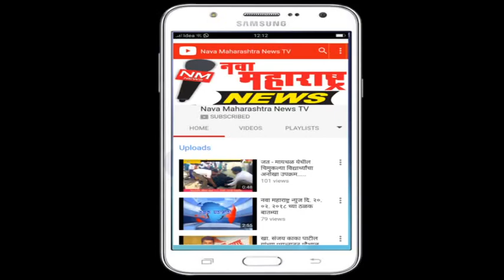विटा : दुर्गामाता दौडीला जल्लोषी प्रतिसाद:नवा महाराष्ट्र न्यूज